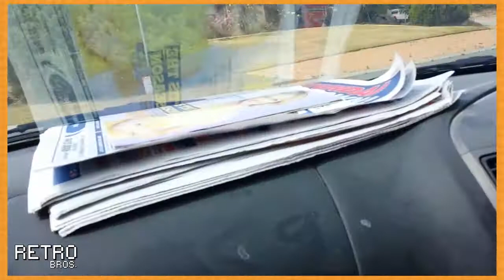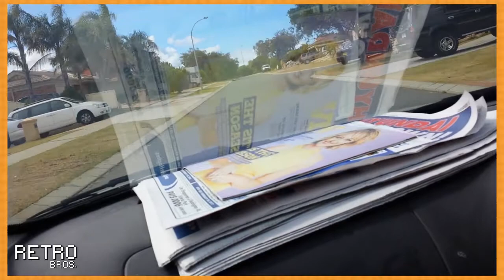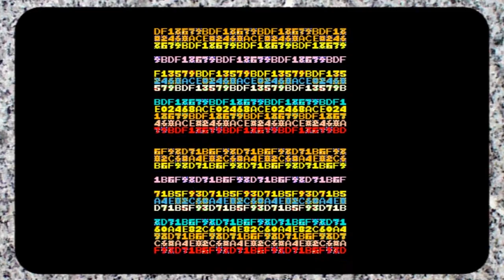Garage Sale Hunt for Retro Games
The Retro Bros head out on there first Garage Sale Hunt for Games...